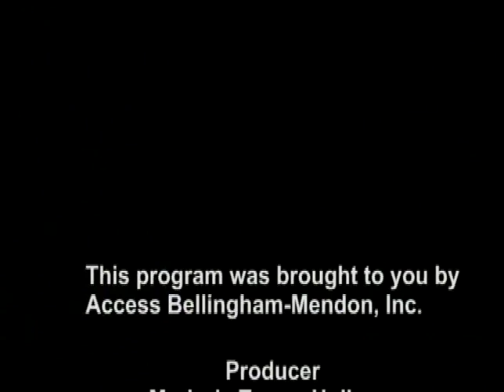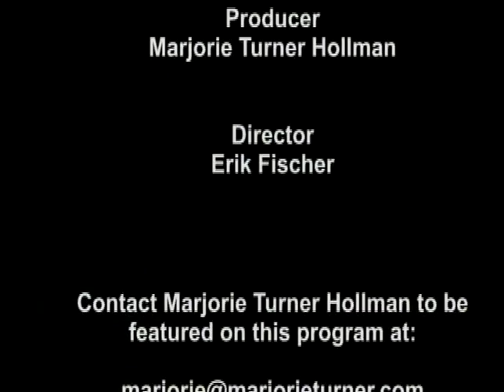Robert Bartlett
Interview for the Bellingham/Mendon Veteran's Oral History Project
Interviewer, Marjorie Turner Hollman
With support from ABMI Cable 8 in Bellingham, MA

Bellingham, MA resident Robert P. Bartlett served as a medic in the U.S. Navy Reserve and was deployed with the U.S. Marines to Kuwait in 1991 in Desert Storm. In this brief oral history, Bartlett mentions the draft lottery that took place during the Vietnam War. Because of his low lottery number, Bartlett enlisted in the Navy rather than being drafted by the Army.
Bartlett was never deployed to Vietnam, and remained in the Navy Reserve for twenty plus years. During his deployment during Desert Strom he served on the front lines, patrolled oil fields, encountered Iraqi forces, and found himself between enemy tanks and US forces. He spoke warmly of discovering an Iraqi doctor who had been working in the US but returned home to visit his parents and was forcibly drafted into Sadaam's army. He expressed admiration for this doctor and appreciation for his help during Desert Storm. The doctor was returned to the states at the war's end. He also described treating injured Iraqi soldiers with numerous illnesses and lingering injuries from the Iran-Iraq war.
A father of three young children, Bartlett chose to retire after his deployment to Kuwait. Like many fellow soldiers, Bartlett has spent much of his adult life giving back to his community.